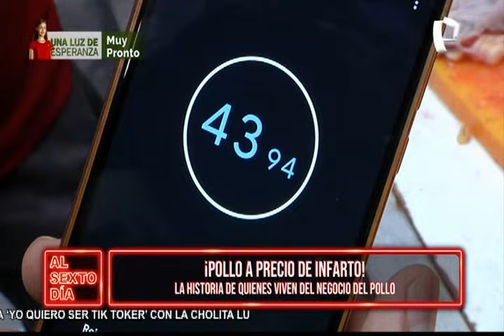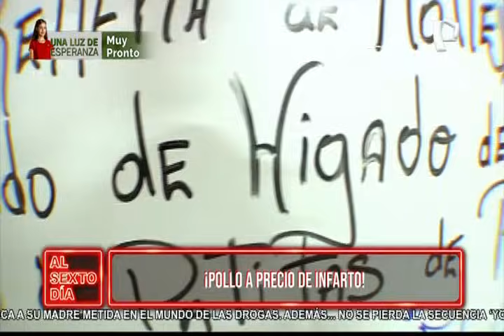¿Pollo a precio de infarto afecta la economía de todos?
El pollito ha subido su precio y amenaza con subir más. El precio este alimento básico para las mesas peruanas en los mercados minoristas subió en los últimos días, según reporta el Ministerio de Desarrollo Agrario y Riego (Midagri). Esta semana el costo es ligeramente más alto al registrado en los últimos días en el Sistema de Precios y Abastecimientos (SISAP), que indicaba que el ave se vendía a S/ 8.52 el kilo.

Pero no solamente en nuestro medio el precio del pollo ha experimentará una “inflación significativa” en el segundo semestre del 2021, debido a que los precios de los piensos siguen siendo altos y la influenza aviar ha interrumpido el comercio mundial de reproductores, de acuerdo a un informe de la empresa holandesa Rabobank.

Nuestro reportero Chris Salas nos muestra los precios actuales y como es la vida de quienes viven del comercio del pollo y como seguir nutriéndonos con este alimento con bajo presupuesto.